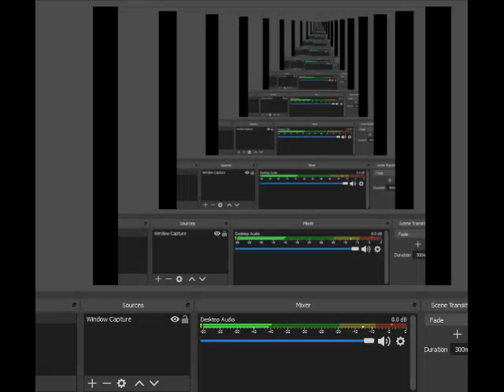BS F-Zero 2 SFC Full Walkthrough Part Fire sand storm 1